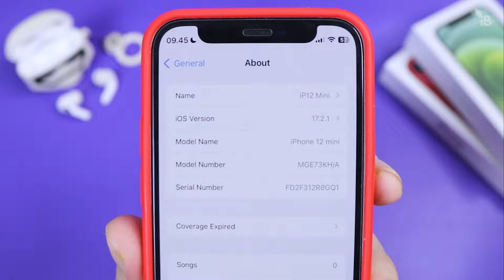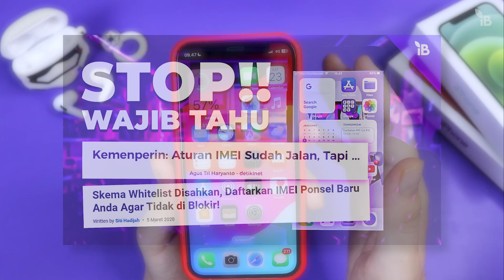Aman Gak Sih Update iOS Pada iPhone Ex Inter?? Pemula Wajib Tau !!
Halo brader !

iPhone Ex Inter.
IMEI iPhone Ex Inter.
Harga iPhone Ex Inter.
Kekurangan iPhone Ex Inter.
iPhone Ex Inter Blokir IMEI.
Tips Beli iPhone Ex Inter.
Kemenperin.
Kominfo.